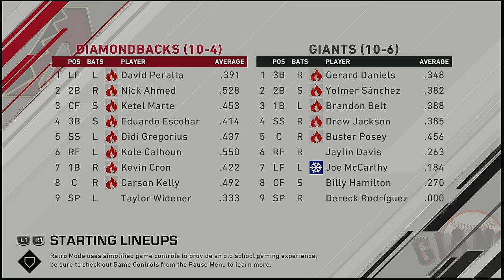MLB 2021 Season 4 11 2021 Arizona Diamondbacks @ San Francisco Giants